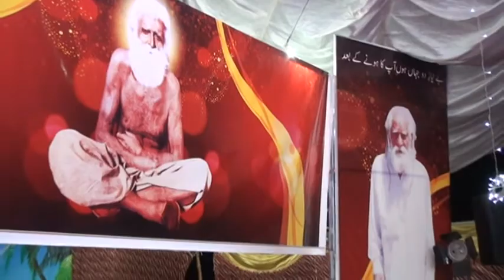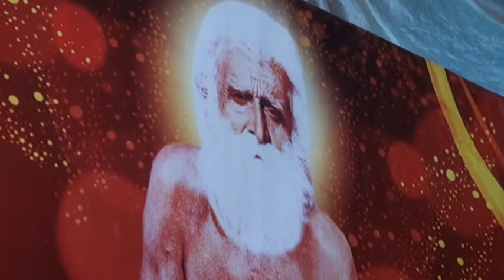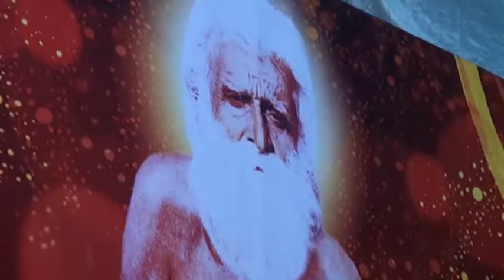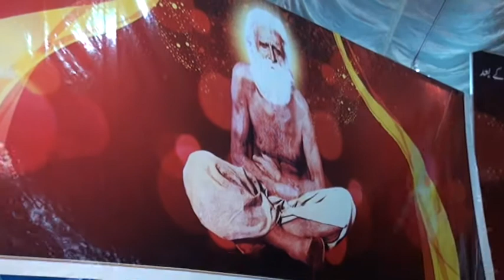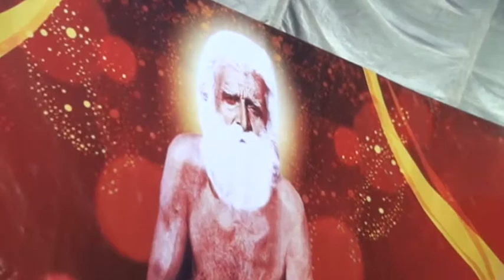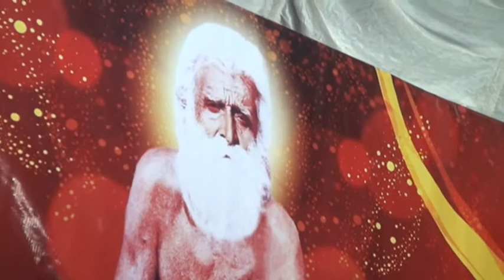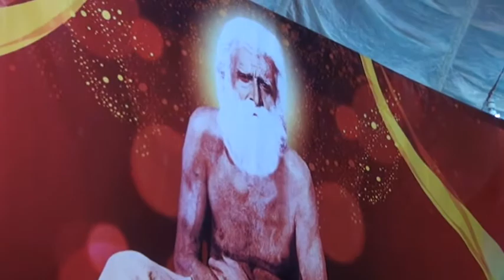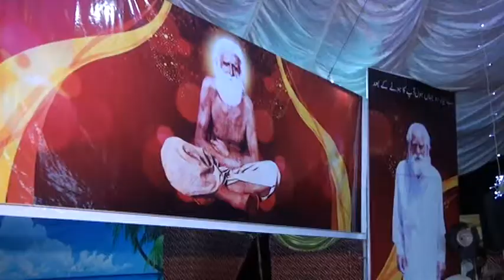aanu samaj k surat allah de | baba mast khanewal 2019 qawal ghulam haider 04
Raja Park, Toba Tek Singh (Sanam Atif) Date 28/09/2019 Night